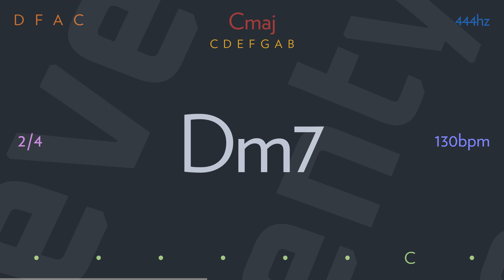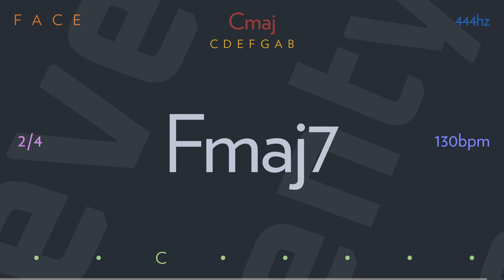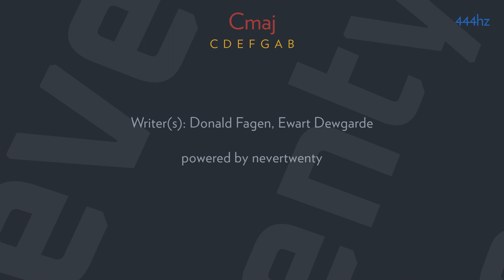only a fool would say that by STEELY DAN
Our world become one of salads and sun
Only a fool would say that
A boy with a plan, a natural man
Wearing a white stetson hat

Unhand that gun begone
There's no one to fire upon
If he's holding it high, he's telling a lie

I heard it was you
Talkin' 'bout a world where all is free
It just couldn't be, and only a fool would say that

The man in the street draggin' his feet
Don't wanna hear the bad news
Imagine your face there is his place
Standing inside his brown shoes

You do his nine to five
Drag yourself home half alive
And there on the screen
A man with a dream

It just couldn't be
And only a fool would say that

Anybody on the street
Has murder in his eyes
You feel no pain
And you're younger than you realize
Only a fool

Writer(s): Donald Fagen, Ewart Dewgarde